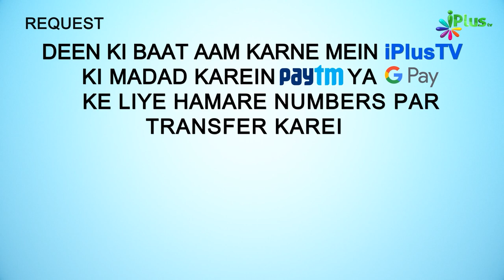Ghar Ke Kaamon Mein Haath Bataana Sunnat Hai | 5 Minute Ka Madarsa 366 | Shaikh Arshad Hussain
Ghar Ke Kaamon Mein Haath Bataana Sunnat Hai | 5 Minute Ka Madarsa 366 | Shaikh Arshad Hussain Mohammadi | iPlus TV

UPI : donateilm@icici